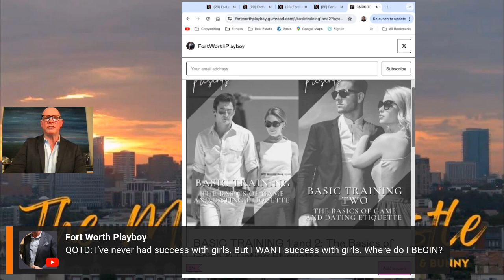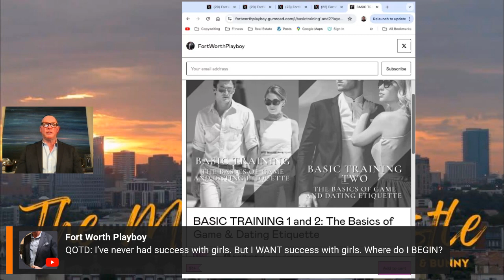Question of the Day: I’ve never had success with girls. But I WANT success. Where do I BEGIN?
QOTD: I’ve never had success with girls. But I WANT success with girls. Where do I BEGIN?